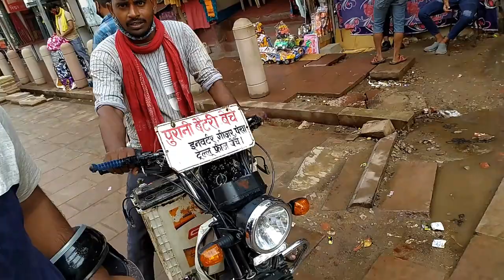New Look of Godowliya - Dashashwamedh Ghat Road , Varanasi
New Look of Godowliya - Dashashwamedh Ghat Road , Varanasi | VARANASI

Namaskar main Badalta hua banaras aapka apne YouTube channel par swagat karta hu. Aaj hum Godowliya - Dashashwamedh Ghat Road  ka smart city project se hone wale development dikhane wala hu...
Badalta hua Banaras

इस वीडियो में मैंने गोदौलिया-दशाश्वमेध घाट मार्ग पर हो रहे विकास कार्य की वर्तमान स्थिति बताई है ।
शहर के प्रमुख गोदौलिया चौराहे से दशाश्‍वमेध घाट तक के मार्ग को मॉडल सड़क बनाने की तैयारी है। आने वाले दिनों में यदि गोदौलिया से दशाश्वमेध घाट तक की सड़क पर गुजरना होगा तो पुरानी काशी की ऐतिहासिक छवि नजरों में होगी। इसके लिए वाराणसी विकास प्राधिकरण ने योजना तैयार कर ली है, जिसका अनुमानित बजट एक करोड़ा का है। सड़क के दोनों किनारों का विकास थीम पर आधारित होगा, जो काशी के महत्व को मन-मस्तिष्क पर रेखांकित करेगा। फसाड के तहत एक सप्ताह के अंदर कार्य प्रारंभ होने की उम्मीद विकास प्राधिकरण ने जताई है।

Godowlia
Godowlia market
Godowlia-Dashashwmedh Ghat Project
Godowlia Chauraha
Dashashwmedh Ghat
गोदौलिया-दशाश्वमेध रोड
गोदौलिया मार्केट
Ganga Ghat
दशाश्वमेध घाट
वाराणसी स्ट्रीट रेनोवेशन
वाराणसी विकास प्राधिकरण
वाराणसी विकास प्रोजेक्ट